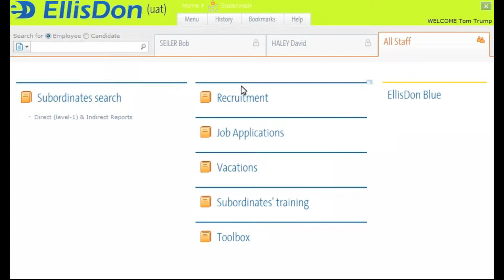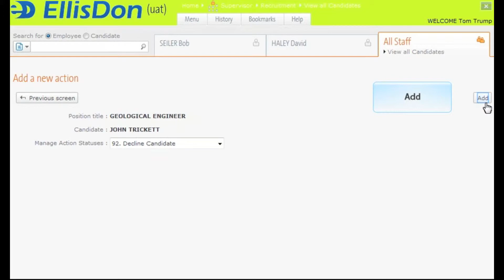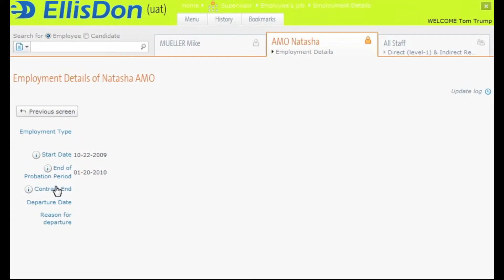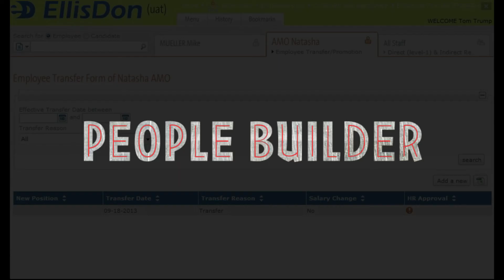People Builder - trailer